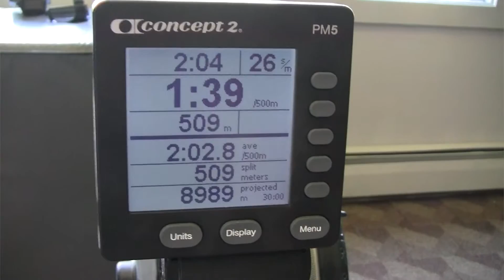Volker Nolte and Concept2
Biomechanist and coach Volker Nolte talks about his career and Concept2